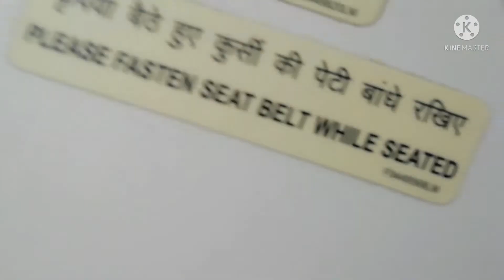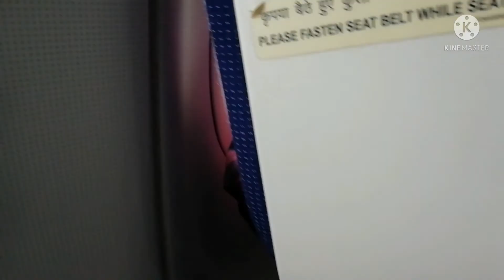First time flight journey experience from Vizag to Delhi| in my life| Un expected happy movent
prasad official YouTube channel
power of public